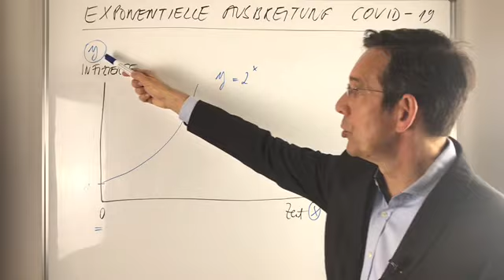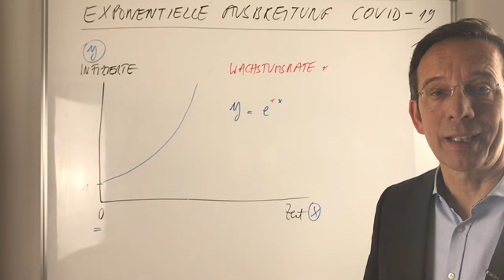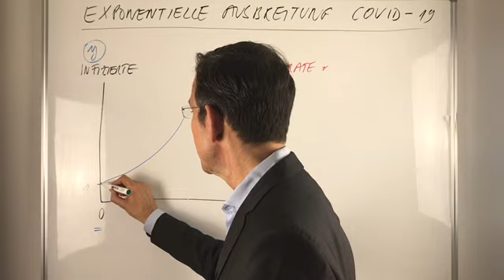Corona-Virus und Verringerung der Wachstumsrate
E-Funktion, Wachstumsrate